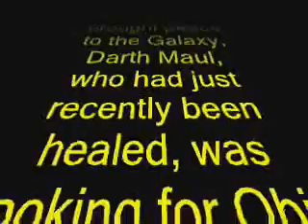Star Wars Episode 26 TVD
A short animation of Darth Mauls revival. No voices, just another Kevin and Jacob movie. Justin did the filming.